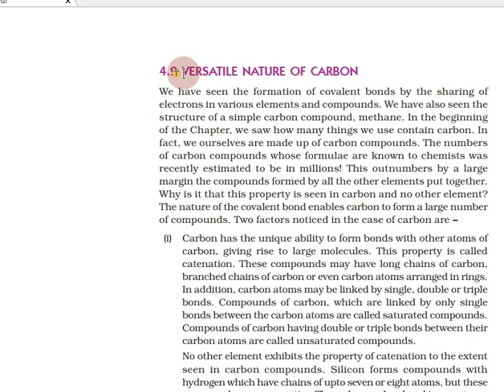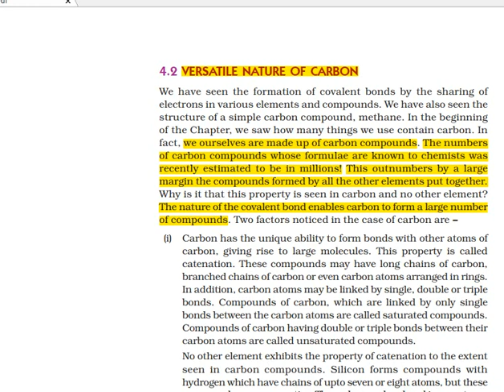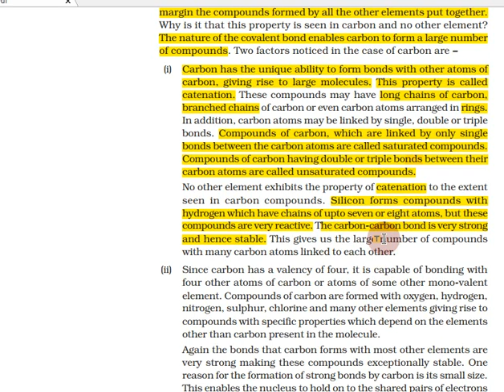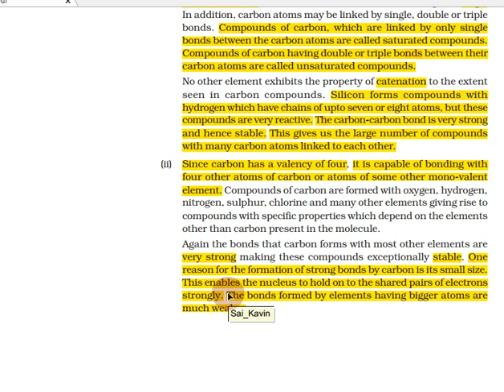Carbon and Its Compounds in Tamil | Part 05 | Class 10 Science - Chemistry, CBSE Chapter 4 in Tamil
Topics:
4.1 BONDING IN CARBON – THE COVALENT BOND
4.2 VERSATILE NATURE OF CARBON
4.2.1 Saturated and Unsaturated Carbon Compounds
4.2.2 Chains, Branches and Rings
4.2.3 Will you be my Friend?
4.2.4 Homologous Series
4.2.5 Nomenclature of Carbon Compounds
4.3 CHEMICAL PROPERTIES OF CARBON COMPOUNDS
4.3.1 Combustion
4.3.2 Oxidation
4.3.3 Addition Reaction
4.3.4 Substitution Reaction
4.4 SOME IMPORTANT CARBON COMPOUNDS – ETHANOL AND ETHANOIC ACID
4.4.1 Properties of Ethanol
4.4.2 Properties of Ethanoic Acid
4.5 SOAPS AND DETERGENTS